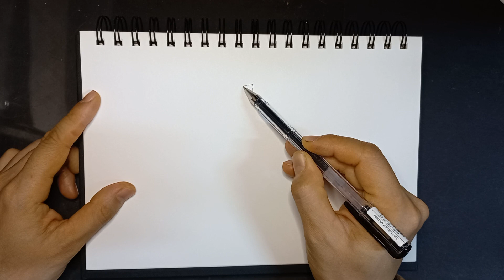2023.3.11. 화가 이동협 얼굴드로잉 닮아도3. 얼굴그림. 인물드로잉. 캐리커처.얼굴그리기. 인물화. 펜드로잉. drawing. caricature.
Tadao Ando. Ando Tadao.
안도 다다오. 안도 타다오
건축가. 노출콘크리트. 건축.
Architect. architecture.
Exposed Concrete. Concrete.
Tadao Ando Architects & Associates.

안도타다오 청춘 뮤지엄 산.
museumsan.
Tadao Ando solo exhibition.
4월1일~4월30일